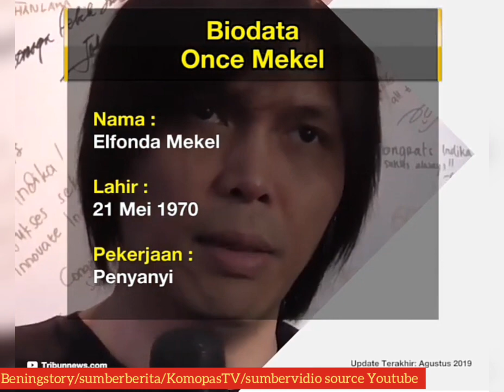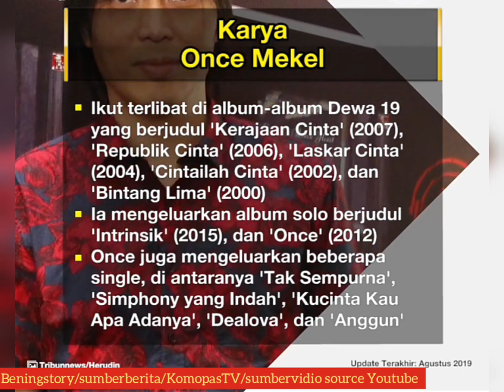🔥Perseturuan dan Profil Once sebelum gabung Ke Dewa19😱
Awal Mula Once Gabung Dewa 19
Once bergabung dengan Dewa 19 pada 1999 sebagai vokalis menggantikan Ari Lasso. Debut kariernya ditandai dengan rilis album "Bintang Lima" pada tahun 2000.

Ahmad Dhani pernah menyatakan awalnya mengalami kesulitan untuk menggantikan peran Ari Lasso dengan Once. Ia menyebut tidak  mudah juga untuk membangun image Once yang saat itu baru saja bergabung dengan band.

Pada saat itu, image Ari Lasso yang memiliki tipikal suara yang khas tentu nggak mudah tergantikan bagi para penggemar Dewa 19.

"Awalnya memang agak susah, nggak segampang yang dikira. Tapi, ya karena beberapa lagu jadi hits banget, ya mau nggak mau akhirnya orang mengakui (Once) lah," ungkap Ahmad Dhani pada 2021 lalu, dikutip dari Grid.id.

Namun, Ahmad Dhani melihat ada keunggulan yang dimiliki Once dibanding Ari Lasso yaitu dalam hal not tinggi.

"Lebih oke Once lah untuk tinggi ya. Judika juga tinggi cuma nggak sebagus Once. Itu sih selera ya," ungkapnya.

Setelah sukses bersama Dewa 19, Once memutuskan untuk hengkang dan memilih bersolo karier.

Solo kariernya bisa dibilang juga mulus, dimulai dengan single "Dealova" (2005) yang menjadi soundtrack film dengan judul yang sama. Link berita